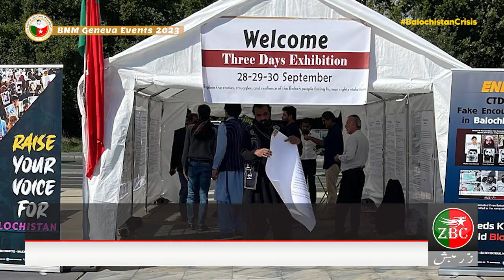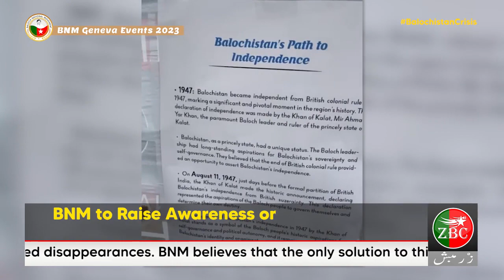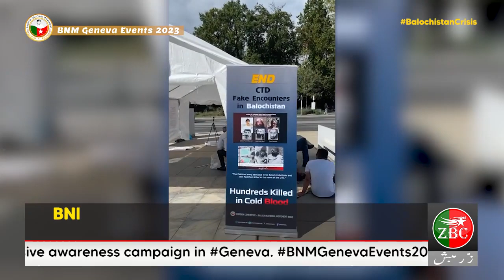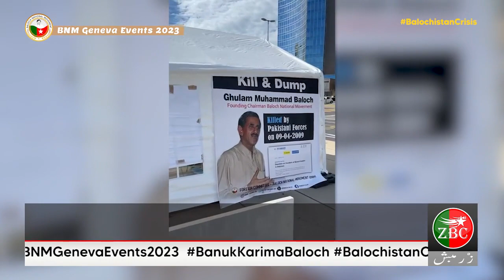BNM to Raise Awareness on Human Rights Violations in Balochistan at 54thUNHRC Session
ZrumbeshBalchi

ZrumbeshEnglish

.youtube.com/zrumbeshzemir